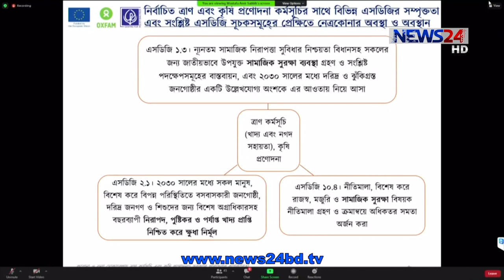দুর্যোগে সরকারি ত্রাণ কিংবা প্রণোদনার অপ্রর্যাপ্ততা ছিলো তৃণমূলে -সিপিডি 13Dec.20| CPD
করোনা বা বন্যার মতো দুর্যোগে সরকারি ত্রাণ কিংবা প্রণোদনার অপ্রর্যাপ্ততা ছিলো তৃণমূলে। সাধারণ কৃষক জানেই না দুর্যোগকালিন সরকারি সেবার বিষয়ে।

সেন্টার ফর পলিসি ডায়ালগ-সিপিডি আয়োজিত করোনা ও বন্যা মোকাবেলায় সরকারি পরিসেবার কার্যকারিতা নিয়ে আলোচনা অনুষ্ঠানে এমন অভিযোগ করেন তৃনমূলের বিভিন্ন পেশার মানুষ। এসডিজির লক্ষ্য পূরণে এসব দূর্বলতা কাটিয়ে পিছিয়ে পড়া জনগনকে নিয়ে এগিয়ে যাওয়ার কথা বলেন সিপিডির গবেষকরা। অবশ্য ভার্চুয়াল এ আলোচনায় সরকারি প্রতিনিধিরা বলেন, করোনা মহামারি প্রথমবার হওয়ায় কিছু ভুল ত্রুটি তৃণমূলে দেখা গিয়েছে। দ্বিতীয় ঢেউয়ের সময় এই অভিজ্ঞতা কাজে লাগিয়ে মহামারি মোকাবেলার প্রস্তুতির কথা তুলে ধরেন তারা।

Our other YouTube channels :
News24 Official Address:
NEWS24
371/A
Bashundhara Road
Block – D
Bashundhara Residential Area
Dhaka - 1229